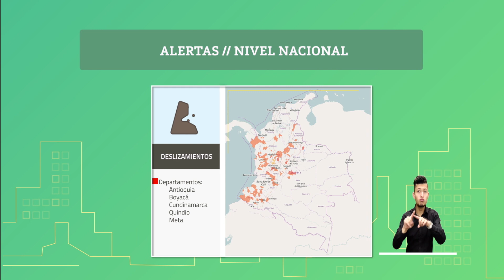Pronóstico del tiempo - Mañana lunes 18 de noviembre de 2019